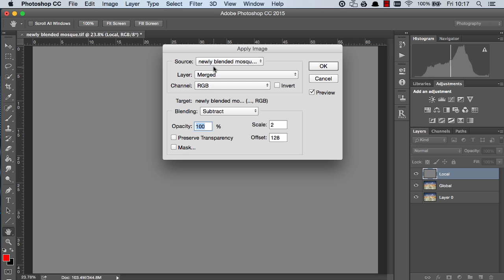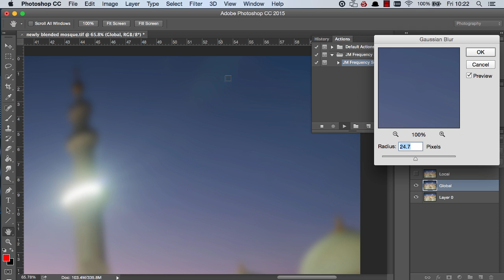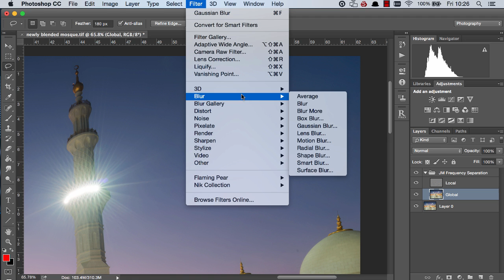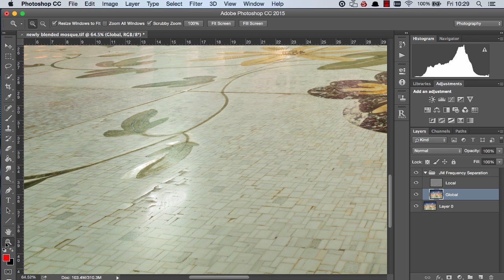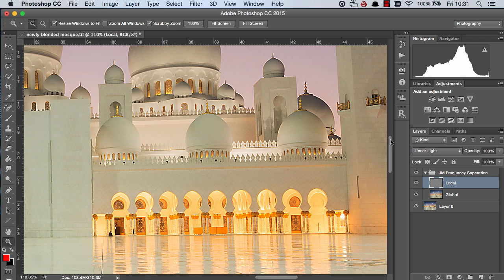Quick Photoshop Secrets 12: Clean Up Your Landscapes With Frequency Separation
Learn how to use frequency separation to clean up your landscapes or cityscapes. And download my free frequency separation action.